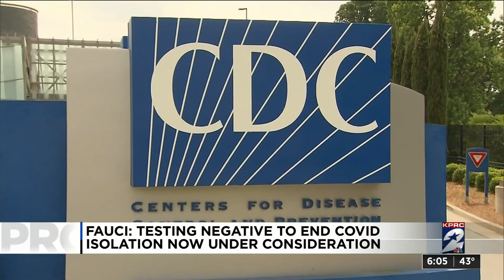Popular morning headlines with KPRC 2's Zach Lashway